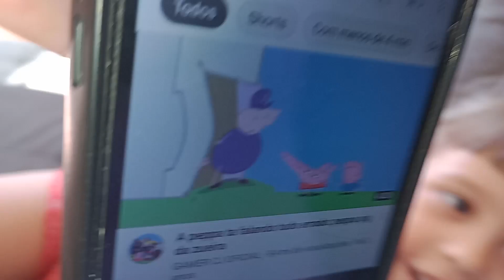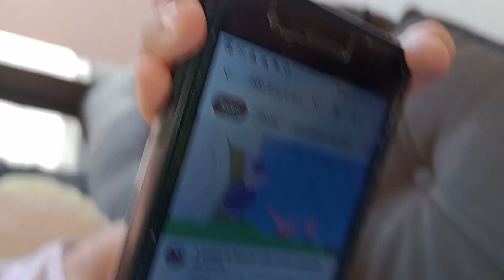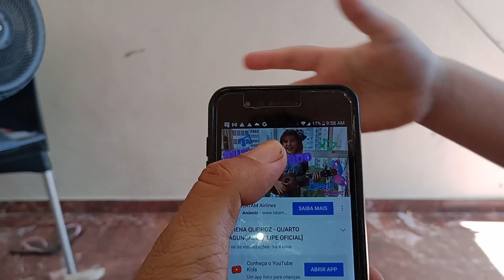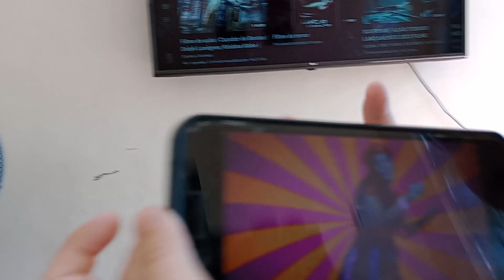Sophia kids mostrando que já sabe pesquisar suas próprias músicas no YouTube. infantil.